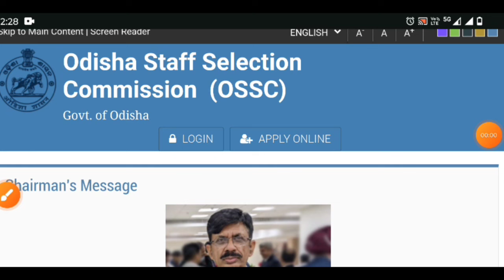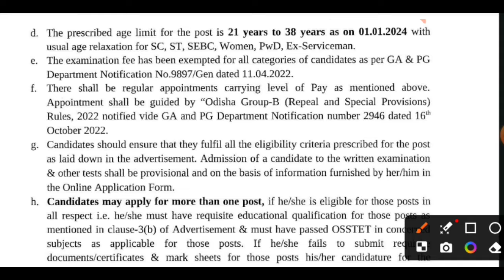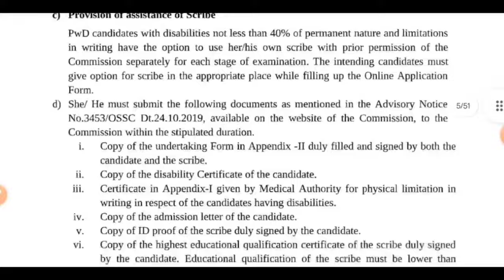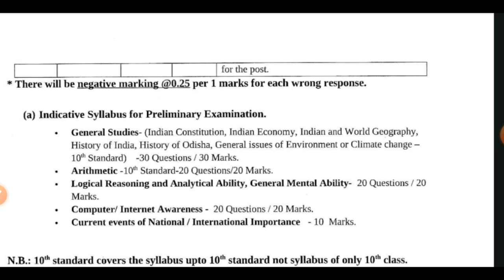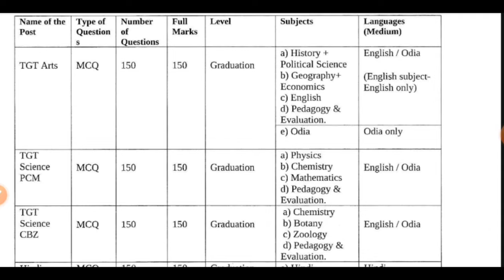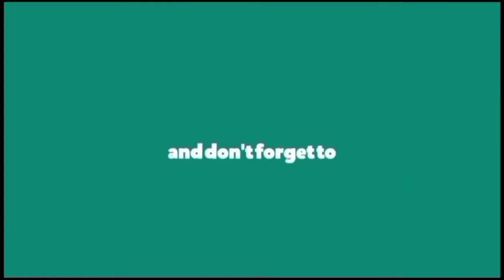OSSC New vacancy Out// OSSC LTR RECRUITMENT OUT // OSSC 6025 New vacancy out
OSSC LRT Vacancy Out
OSSC Highschool Teacher Vacancy Out
oSSC teacher recruitment 2024 out